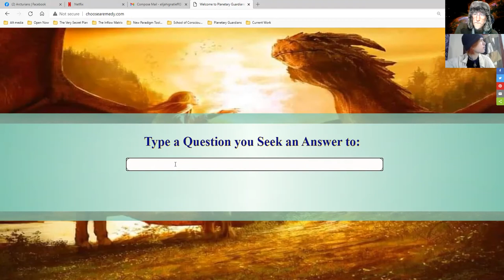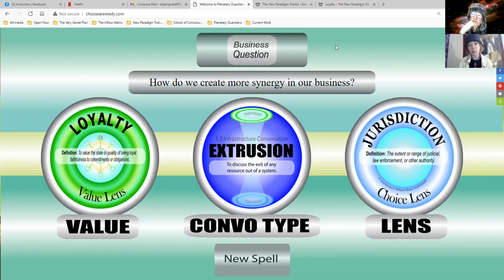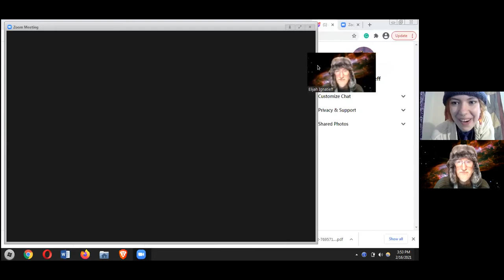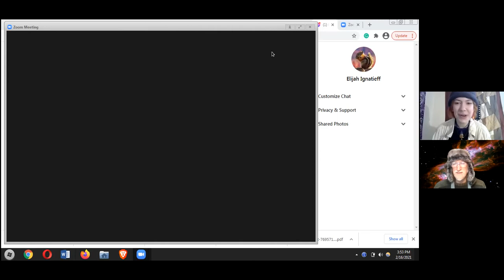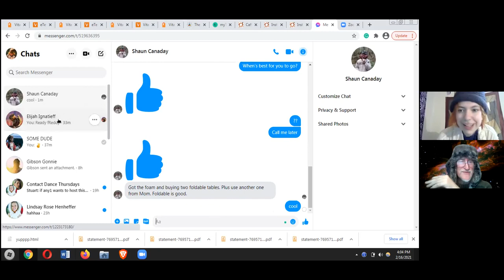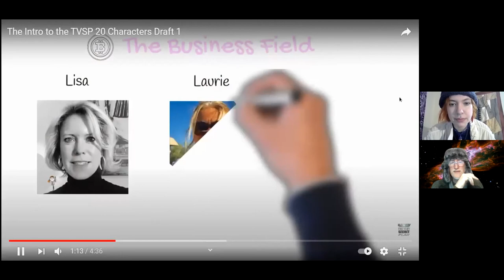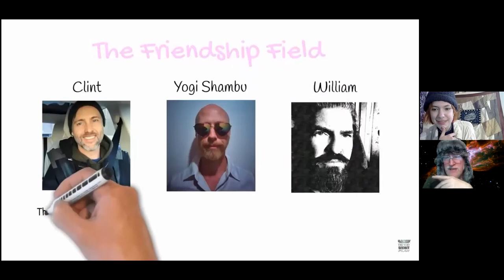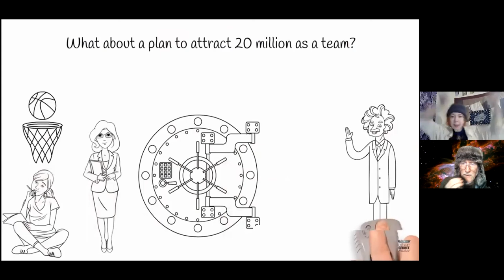2 The Set Up 210217 1 The Start: Brook Bond Gives Feedback About 20 Characters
Captain Sweep put the video up where the first 20 people in the very secret plan are identified through the 6 fields. Captain Sweep was depressed that not everyone even acknowledged they werre in the plan and were enthusiastic about it.

Brook gives feedback and they watch it again together.